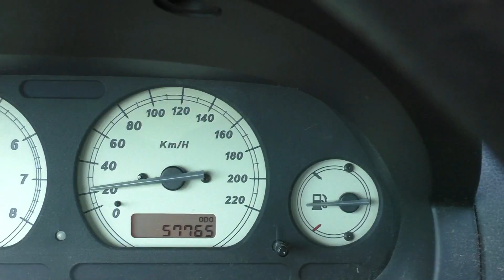Gita al mare con riflessioni spicciole :)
Mentre mi districo con la fi-pi-li, le code e le ustioni di 10mo grado, cerco di capire il senso della vita...